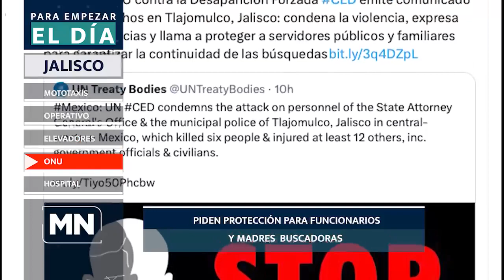Para empezar el día 21 de julio